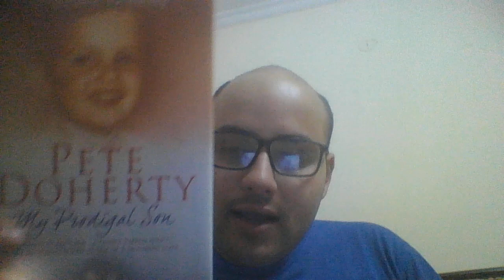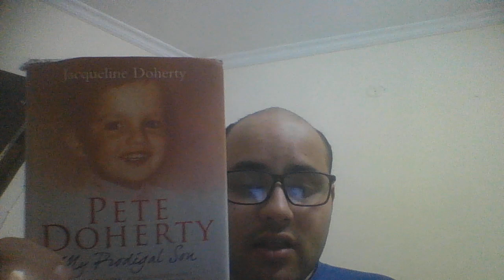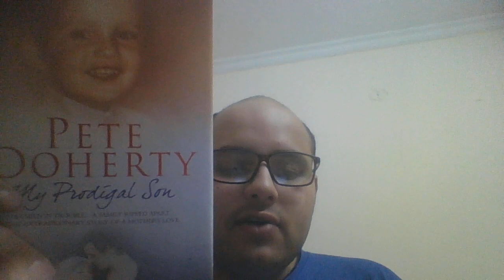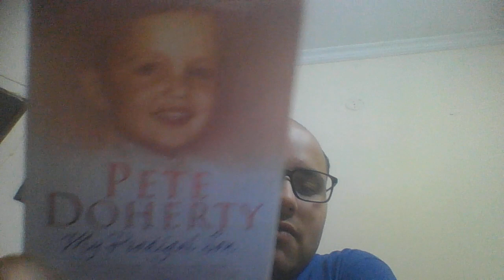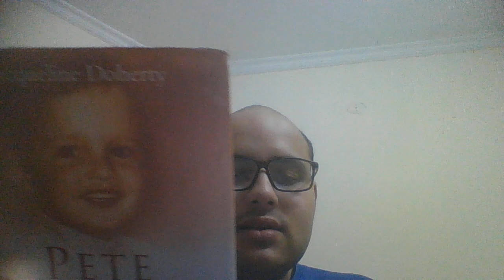Jacqueline Doherty , pate Doherty my prodigal son , a book review!.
A great memoir about England's most notorious drug addict and about how her mother loves him very much and about his life!.